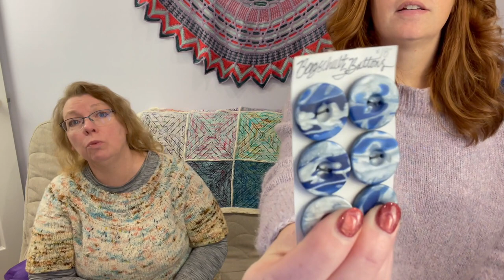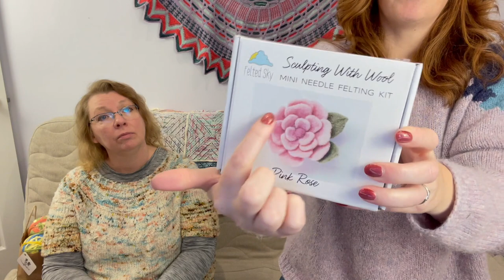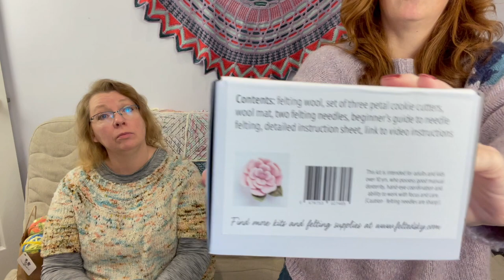SweetPea & Chickadee Knitting Podcast - Episode 32: The long one with Holly and Angel!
How to find us:
Instagram – @SweetPeaAndChickadee / @Karmeni / @Chickadee.Crochets
Ravelry – Karmeni (Kimberly) Barmeni05 (Brooke)

Finished Objects:

Holly:
Juniper Cowl by TL Yarn Crafts

Kimberly:
Skeincocaine Stripey Hat (Rafa’s Hat by Joji)

Memento Mori by Melody Martrinez, Jarta Jasmine Designs (Haute Boheme Fibers)

Pretty Twisted Yarns:
Loch Knits